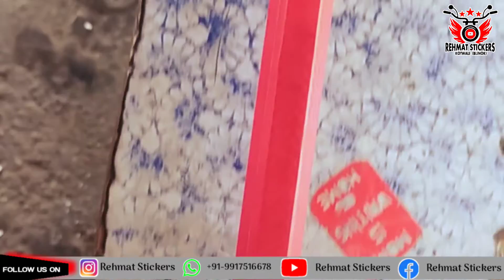Splandor Singale Rod Leg Guard Modification। Leg Guard Wrap ।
Hello guys.
1.Bike modification Mobile back cover
2.Bike all stickers
3.mobile  Back Cover Design
4.Number Plet
5.sitcover
6.bike hand Cover

(1) YouTube
    http:// YouTube.com
/Rehmat stickers

(3) Instagram
Intagram.com/rehmatstickers